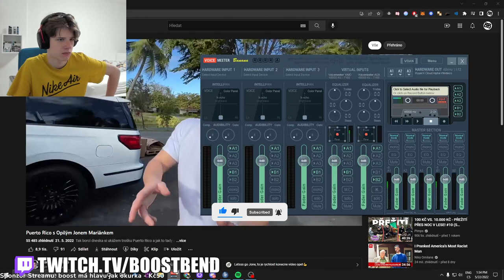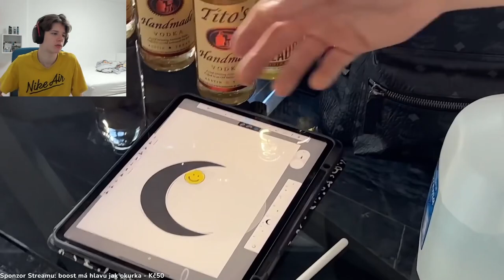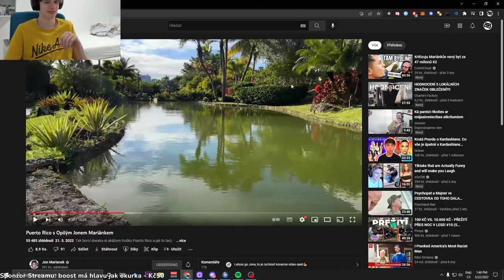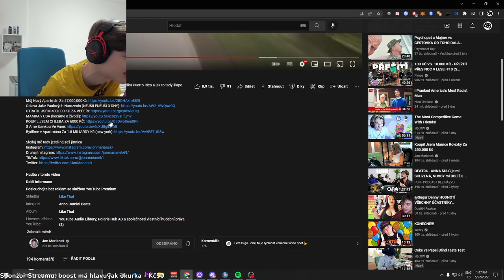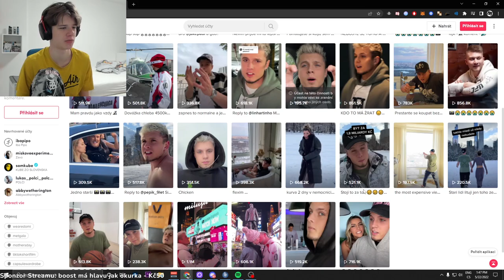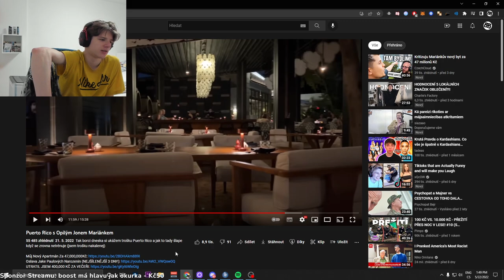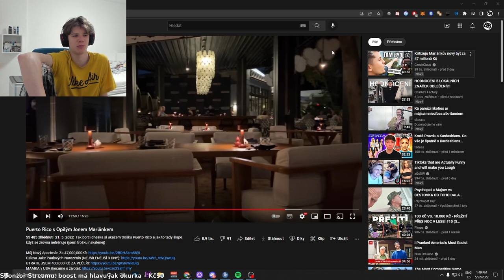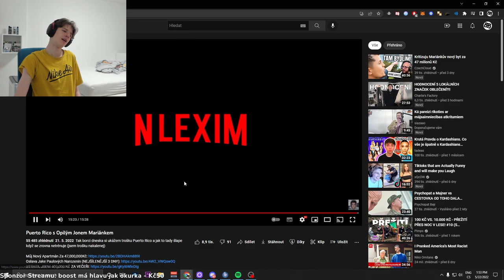OPILÝ JON MARIANEK ?!